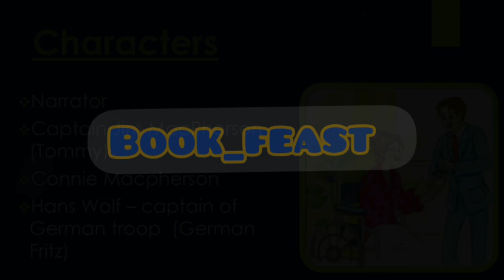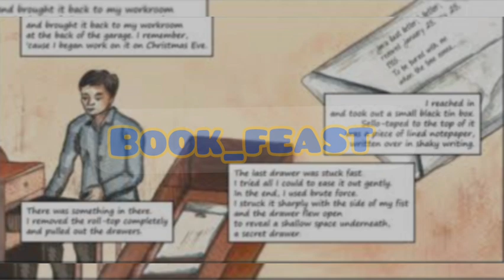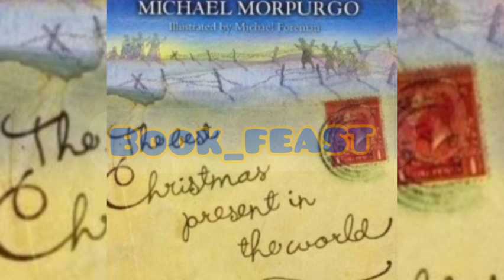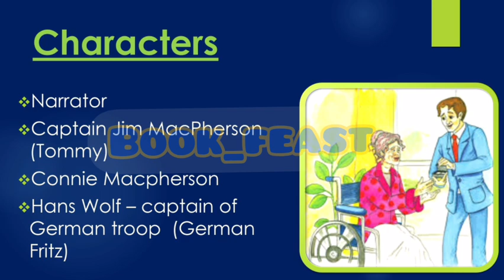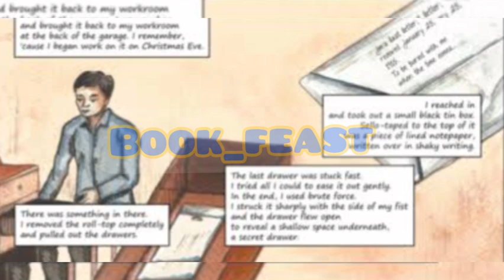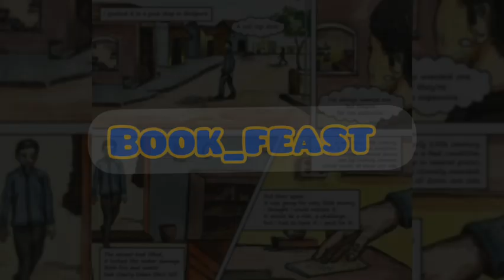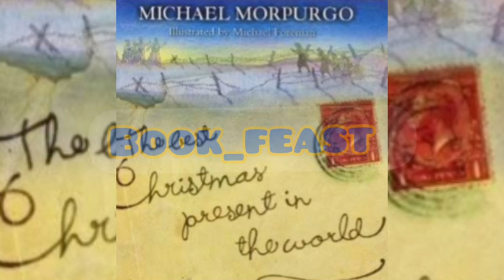The Best Christmas Present in the World | Michael Morpurgo | class 8 | honeydew | in Tamil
Hey friends 👋👋👋
This video provides the detail explanation and summary of "The Best Christmas Present in the World" by Michael Morpurgo
📚📚📚Education 👉👉👉 Edutainment 📝😊📝😊📝😊

Reference: Honeydew
Textbook in English for class VIII
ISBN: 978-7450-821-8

Greetings
with Regards,